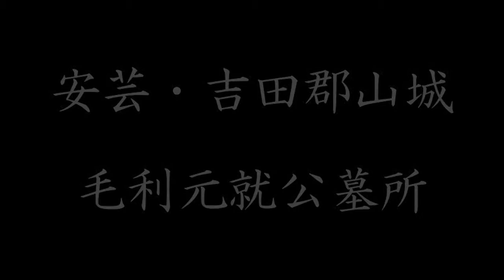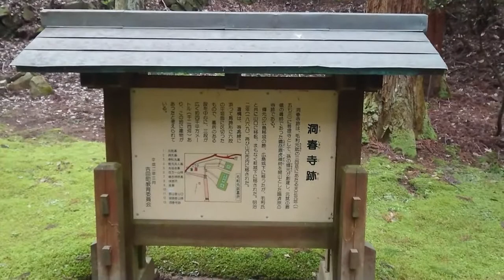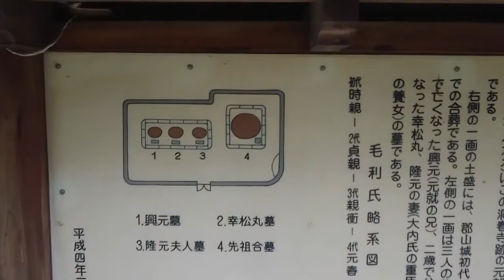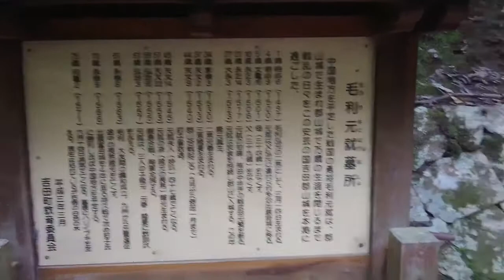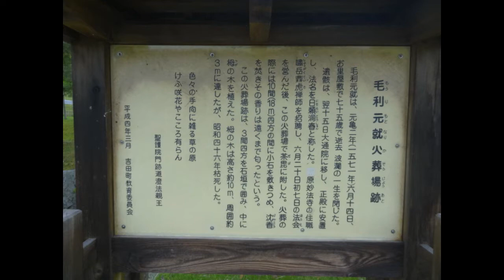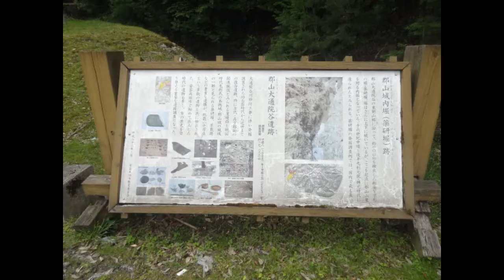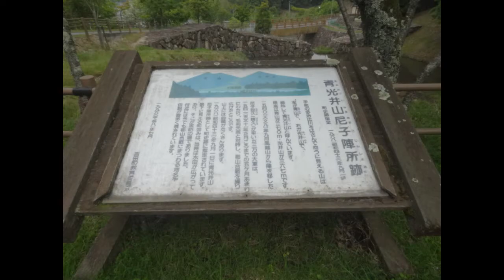戦国毛利氏紀行 毛利元就公 安芸・吉田郡山城墓所(洞春寺跡地)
戦国毛利氏紀行
毛利元就公
安芸・吉田郡山城墓所
(洞春寺跡地)